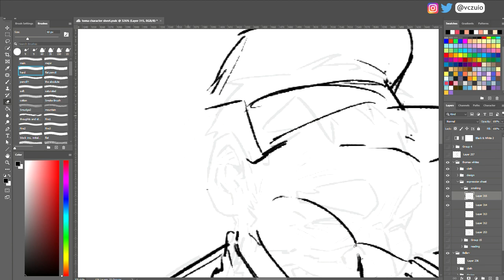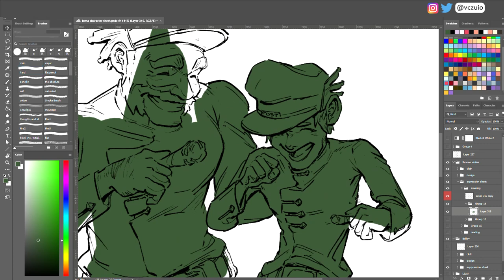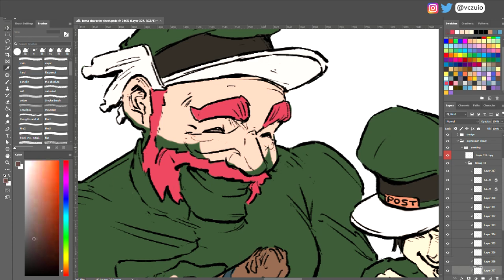Choking (short illustration)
Hello! People on Youtube. My name is Victor Zuo, I am a college student currently studying illustration. I am sorry there are some footages I forgot to record, I hope you can still enjoy the content. Let me know what you think! I am open to any advice and feedback for future improvement. Also, if you are interested in my work, feel free to check all my work on my

Tomás is curious about why Siegfried(his senpai/mentor/superior at work) enjoys smoking cigars so much,  so he borrowed one from Siegfried and tried to smoke like him, but he choked by smoke.